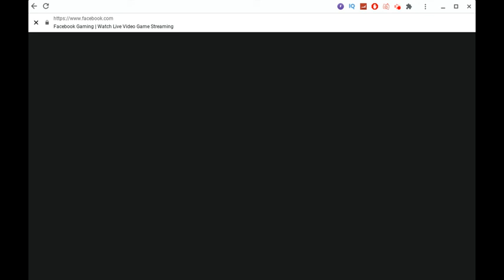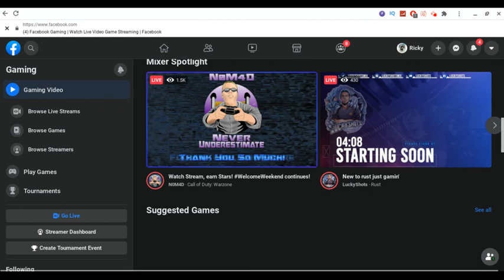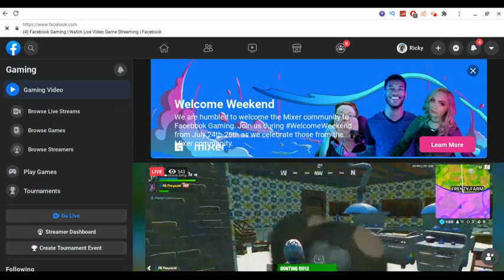RIP Mixer (January 5,2016-July 23,2020) | RTWRP #62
RIP Mixer (January 5,2016-July 23,2020) |

Mixer officially shut down on the end of July 22,2020. Microsoft decided that it was best for Mixer to part ways by shutting down the streaming service site. Today I wanted to show you how you can transition from Mixer (formerly known as Beam) to Facebook Gaming.

Mixer Is Dead at 4 years old.